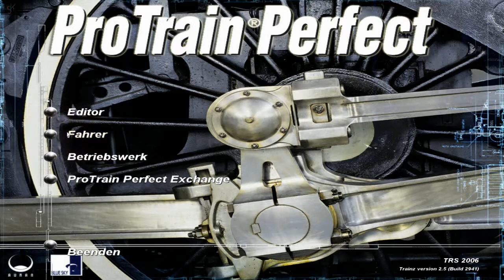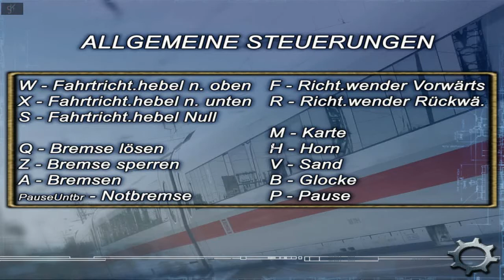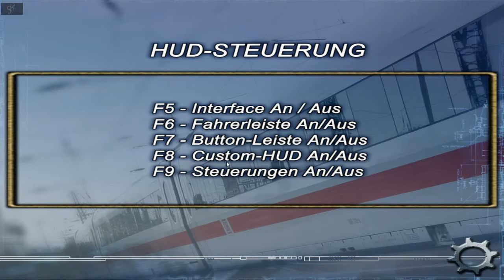So funktioniert also eine Dampflok | 𝗣𝗿𝗼𝗧𝗿𝗮𝗶𝗻 𝗣𝗲𝗿𝗳𝗲𝗰𝘁 🚄 #01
Herzlich willkommen zu der ersten Folge meines Let's Showplay ProTrainPerfect. Heute schauen wir uns eine Dampflok an. Viel Spaß damit!
🚄 «ProTrain Perfect»
Zugsimulator aus dem Jahre 2006 von N3V Games.
Unter anderem auf Steam erhältlich.